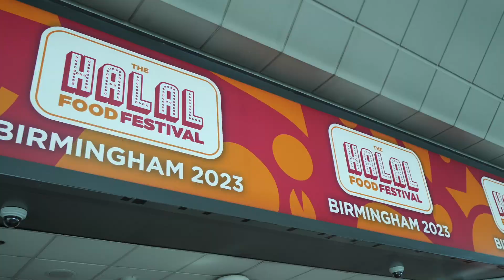Halal Food Festival - Birmingham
My Experience At The Halal Food Festival In Birmingham featuring Jon The Food Don , Halal munchies reviews, beardus burger